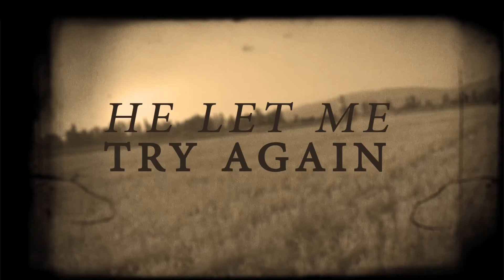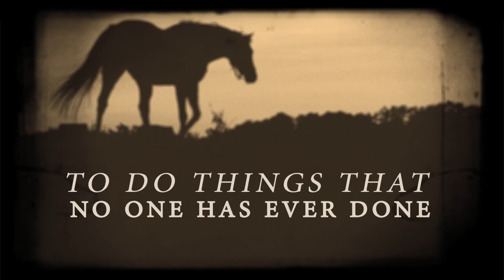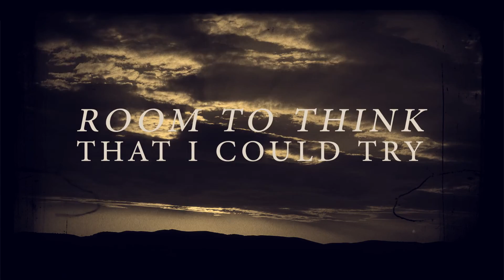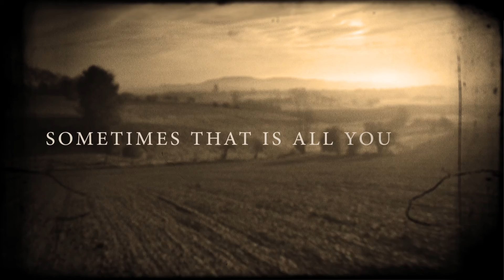Jack Tempchin - Room To Run (Official Lyric)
Title track from Jack Tempchin's new 'ROOM TO RUN' EP Written by Jack Tempchin and Carey Ott. Bonus track on 'Learning To Dance'. Produced by Joel Piper. Video by Josh Knoff.

"Learning To Dance" also available online at Amazon, GooglePlay, TIDAL, Amoeba, Spotify, Barnes & Noble